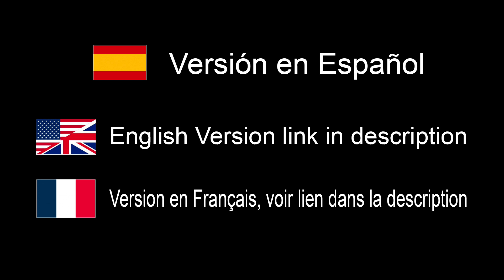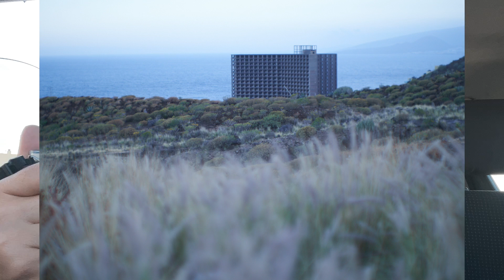Prueba objetivo / Lente TTArtisan 50mm F0.95 - EN ESPAÑOL